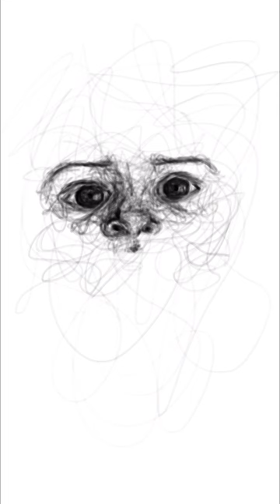Crazy scribbles !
@BAD PORTRAIT

charcoal portrait

mad world the funeral portrait

mad portraits

how to make scribble portrait

pen scribble portrait

scribble portrait drawing tutorial

scribble portrait drawing

scribble portrait photoshop

scribble art portrait

bad portrait tattoos

bad portraits

really bad portraits

bad self portraits lake street dive

lake street dive bad self portraits live

lake street dive bad self portraits

bad self portraits cover

bad north portraits pack
portrait of ruin bad ending

portrait scribble sketch art

portrait scribble sketch art photoshop

portrait scribble sketch art photoshop action

random portrait

drawing portraits of random strangers on the subway

random street portrait

lost in random family portrait

portrait imperfect

free hand portrait sketch

watercolor abstract portrait

how to make abstract portrait

oil painting abstract portrait

charcoal abstract portrait

procreate abstract portrait

abstract portrait

easy abstract portrait painting

how to make abstract portrait in photoshop

terrasound - abstract portrait

abstract portrait photoshop

abstract portrait photography

abstractportrait

abstract portrait photoshop tutorial

crazy portrait

crazy portrait ideas

crazy trick to create amazing digital portrait

crazy world portrait of ruth

northern portrait crazy

mad charcoal portrait

daily portrait

daily portrait practice

identity unique portrait

unique portrait photography ideas

unique portrait drawing

unique portrait painting

unique portrait

unique self portrait ideas

easy portrait procreate

easy procreate beginner portrait tutorial

easy portrait drawing procreate

procreate portrait tutorial easy

charcoal portrait

charcoal drawing

charcoal drawing kit

charcoal eye

scribble portrait

scribble art shorts

scribble portrait tutorial

scribble portrait drawing

one brush painting

one brush stroke painting

one brush stroke dragon

one stroke brush

brush portrait

the unfinished portrait

process unfinished portrait

unfinished portraits e

unfinished portraits untitled

relaxing tutorials

relaxing sketching

relaxing artwork

relaxing illustration

relaxing doodling

relaxing portrait video

mind relaxing art
 relaxing art

relaxing art

relaxing art music

relaxing art videos

relaxing artillery sounds

relaxing art tiktok

relaxing art compilation

relaxing art vlog

relaxing art with

relaxing art painting

relaxing art

relaxing art storytime

relaxing art therapy

tiktoksatisfying art that will relax you before sleepsatisfying art calligraphysatisfying art marker
satisfying video portrait